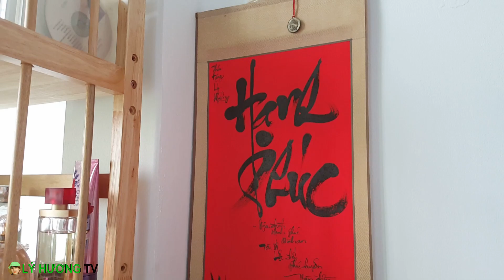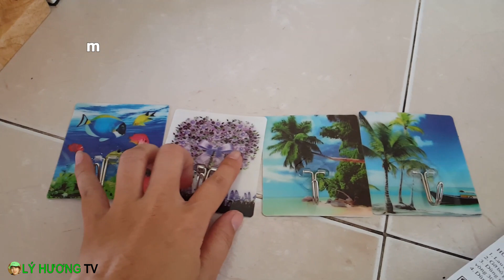[Vui hay khổ?] Nhà không trai thân gái phải hăng say làm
Hành động ngay và luôn sẽ cảm được vui hay khổ ạ!
LH.TV thì thấy vui, mỗi khi làm gì, thường là cái nhỏ nhỏ vầy! Học được nhiều thứ lắm, vui khi làm và vui khi chia sẻ nữa!
Quý vị thấy sao nè? Ổn chứ?
Mời quý vị cùng làm với Lý  nhé!
Quý vị hãy viết nhận xét nếu muốn góp ý cho Kênh Lý Hương TV ngày càng  phát triển nha. Chân thành cám ơn quý vị!